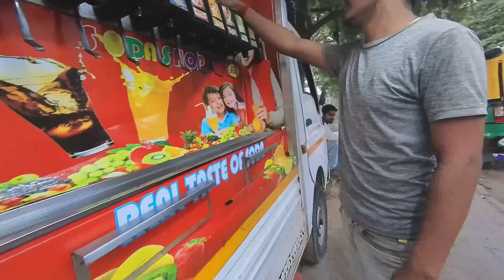اكلت الباكورا و صودا صناعه يدوية في الهند